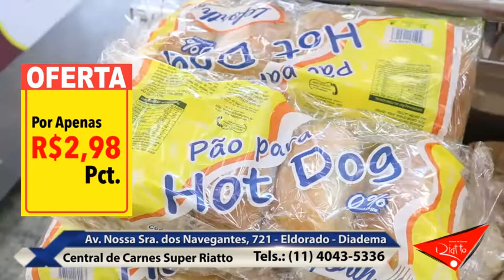Festival de Frangos na SUPER RIATTO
Festival de ofertas de Frango na Central de Carnes Super RIATTO, confira: